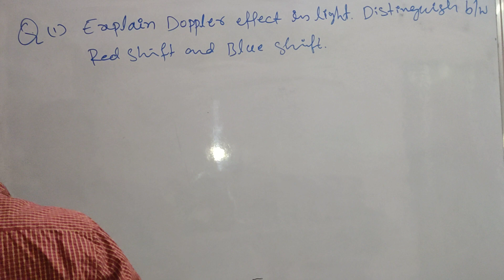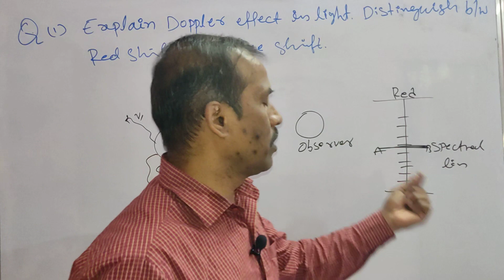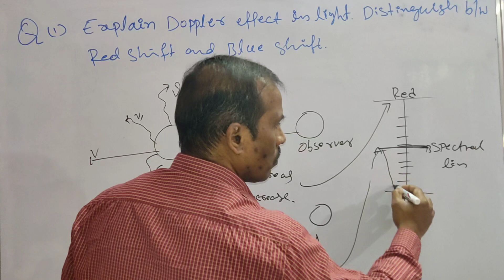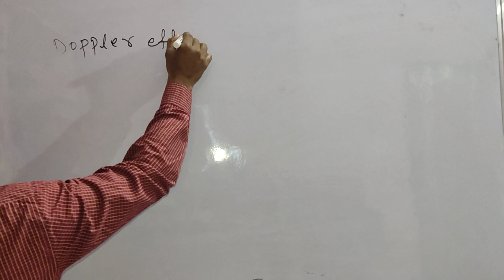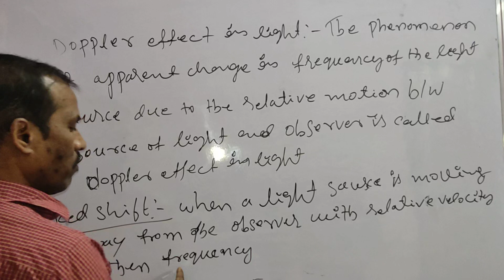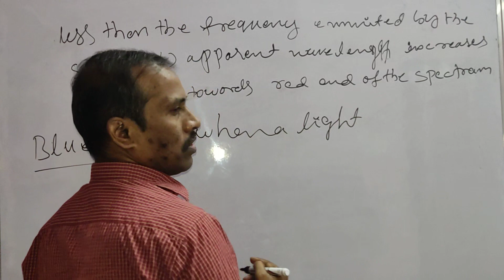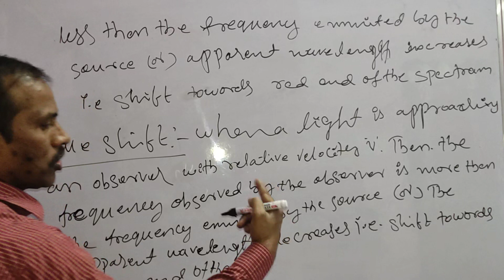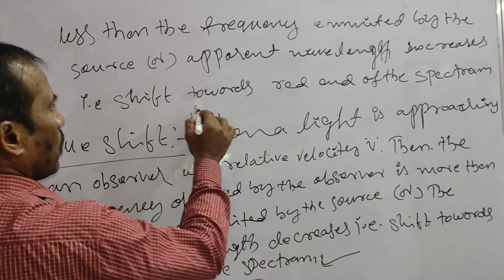WAVE-OPTICS-3:#1, SR.INTER.Doppler Effect in Light, Red & Blue shifts, IMP IPE in TS & AP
WAVE-OPTICS-3 : SR.Inter, Doppler effect in light, red & blue shifts.. IMP 4-Marks in IPE TS & AP..